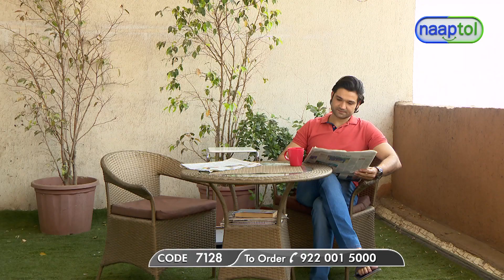Irich Rechargeable 2 in 1 Fan with LED Light (Code:7128) DEMO VIDEO 16945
Irich Rechargeable 2 in 1 Fan with LED Light (Code:7128)

Product Details of Irich Rechargeable 2 in 1 Fan with LED Light
Irich Rechargeable 2 in 1 Fan with LED Light
Type: Rechargeable Fan with LED Light
Material: ABS plastic
Fan: 2 Speed regulator
Fan Diameter: 12.7 cm
Fan Power: 1.9 W
Fan Speed: 3800 RPM
LED: 21 SMD LEDs
Light: Two modes of brightness
LED Watt: 1 W
Lumens: 85
Input Voltage: AC90-240V, 50-60Hz
Indicator: Charging LED indicator
Battery: Lithium-ion 3000 mAh
Charging Time: 8-10hrs
Working Time: 6-8 Hrs
Dimension: (Fold) 30 x 21 x 10 cm
Dimension: (Open) 21 x 16 x 33 cm

Product Highlights:
Rechargeable Fan with LED Light
Table and wall mounted
Adjustable 180 degree (fro nt and back)
High brightness environment friendly LED light
Low consumption of power
Simple, convenient, environment-friendly
Compact and portable
Easy to carry anywhere
Can be used as a powerbank
Can be used as study lamp or as a personal fan